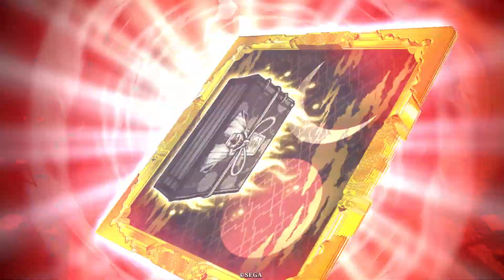【英傑大戦】 決めるぞ！下剋上 #2202 vs昂陣栄華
「相手の最大武力に対して」系は流行られると本庄が困るんですが、
自分で使う分には強いのでヨシ！それでも単体で守れるかは
ちょっと怪しいのでプラスアルファの単体強化も入れておきます。

vs昂陣栄華

再生リスト
つべ
本庄繁長 メリオダス 「全反撃」 劉氏 妖婦の命令 平清盛 栄耀栄華 平重盛 忠臣の昂陣